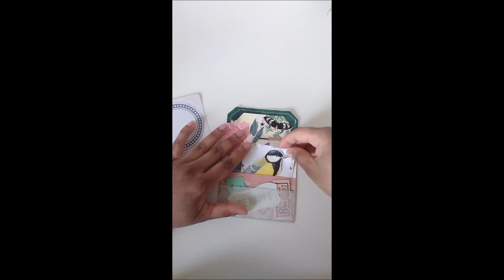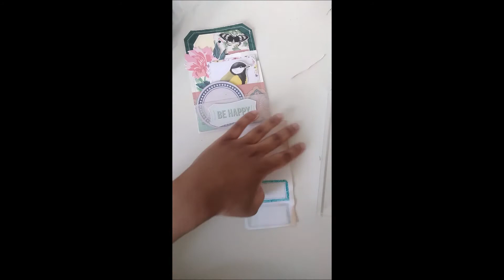Day 6 | Spring Kit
On Day 6 I created a Spring ephemera kit made from wallpaper. So I just did a quick video today with music.

100daysofmorecrafts is my personal tag on Instagram. While it's a play on my username, it's also a promise to myself to actually do more crafts.

Recap
Day 6: Made tag pocket full of Spring ephemera for junk journals.